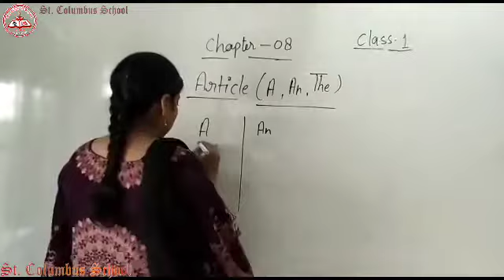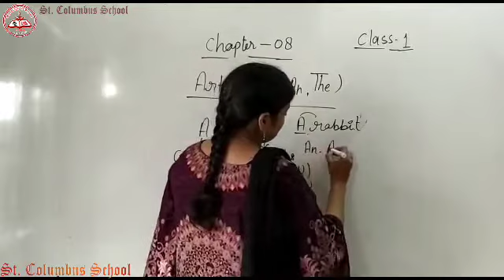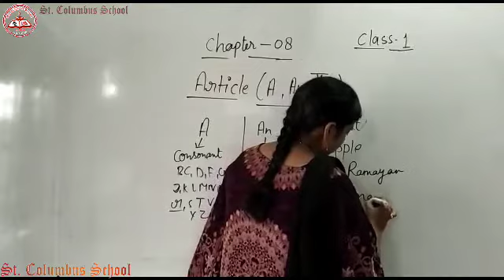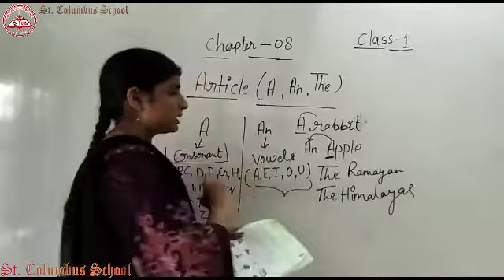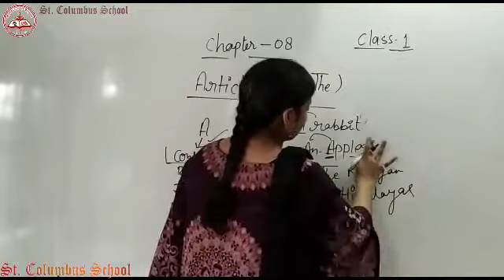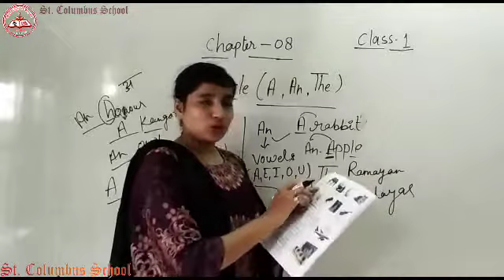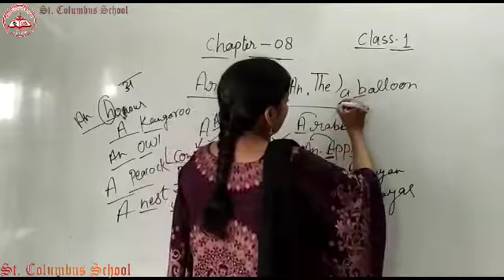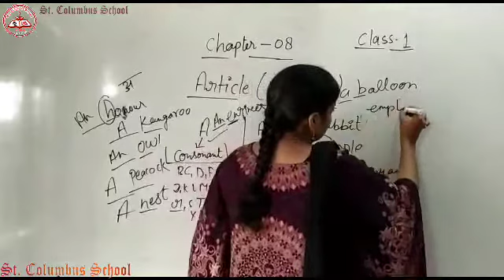Class 1 |English|Chapter 8|By Mizba Ma'am